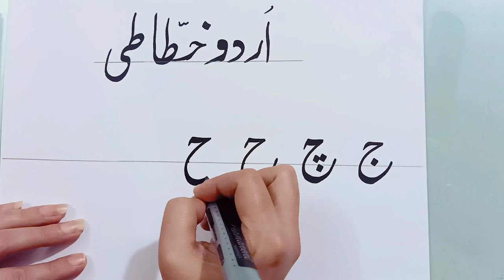Learn Urdu khattati (calligraphy)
Easy learning for beginners